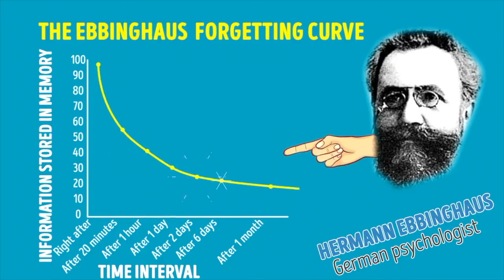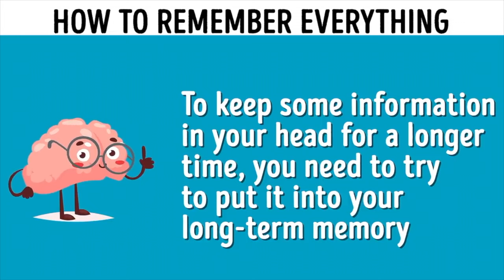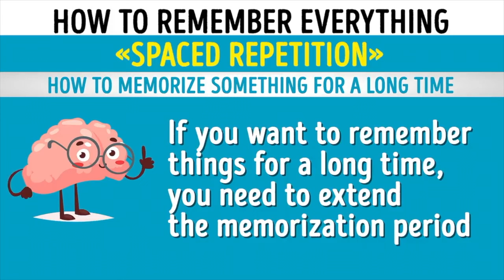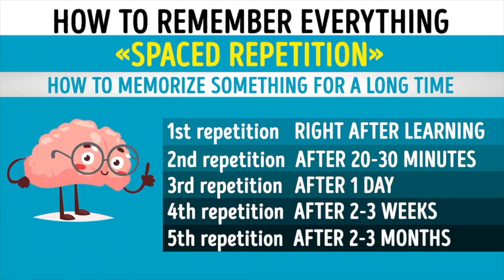Mastering Memory: How to Memorize Anything with Ease !🧠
In this video, we'll reveal powerful techniques and strategies to supercharge your memory and learn how to memorize with confidence. Whether you're a student, professional, or just looking to boost your cognitive skills, we've got you covered. Discover memory expert tips to enhance your recall abilities. Watch now and unlock your brain's full potential!